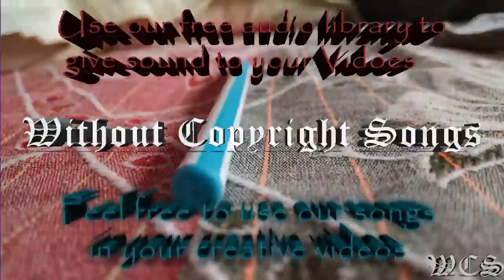Leowi Hollywood feat joegarratt WCS Release